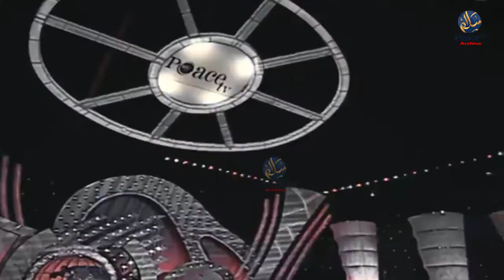অবিশ্বাস্য ৪টি প্রশ্ন একসাথে || জাকির নায়েক বাংলা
🛑 Peace TV Archive ™  Does not broadcast any illegal content.